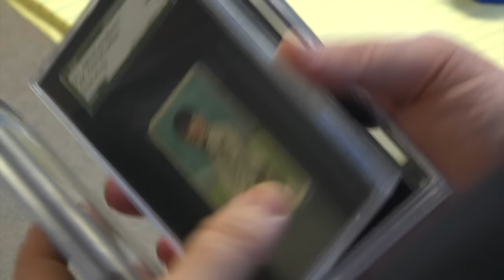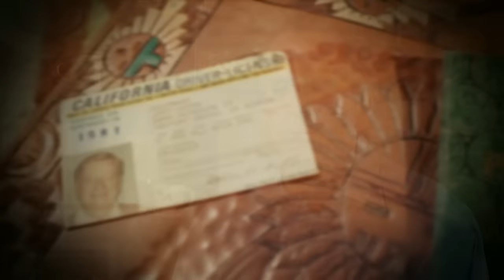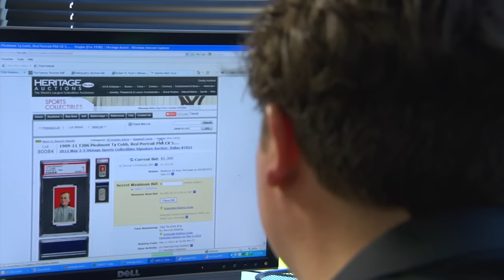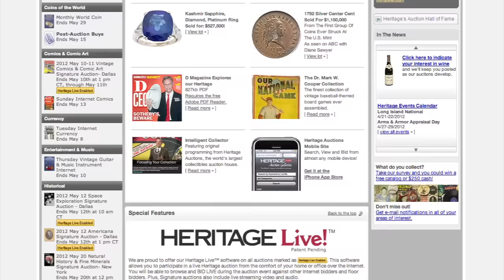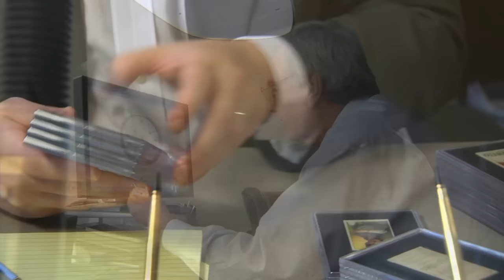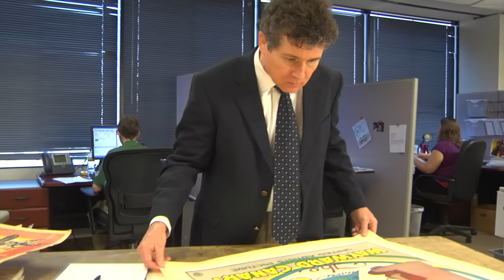Heritage Auctions (HA.com) -- Selling Your Vintage Collectibles at Auction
Heritage Auctions (HA.com) - At Heritage Auctions, we understand the care and effort that go into building a valuable collection. Whether it's vintage comic books and original comic art, Americana and political memorabilia, sports collectibles, or Disneyana  and entertainment memorabilia, we put the same care, effort and expertise -- along with our global resources -- into helping you realize the highest return possible when you decide to sell.